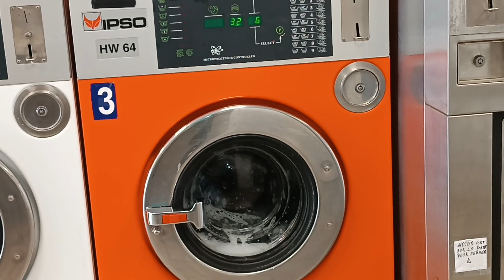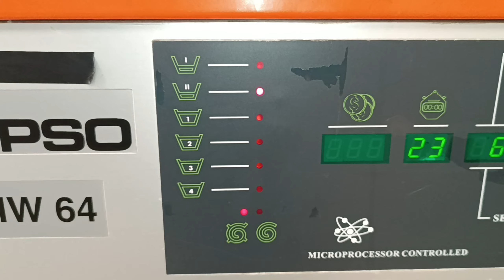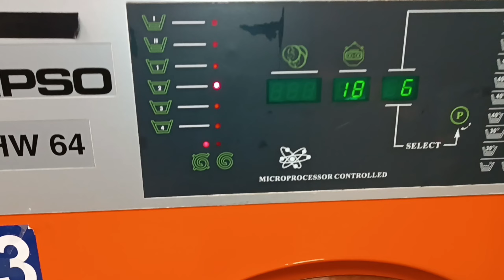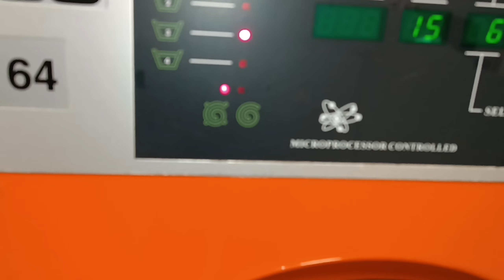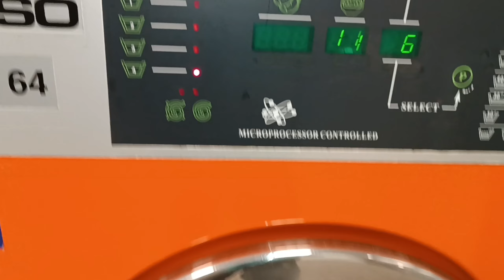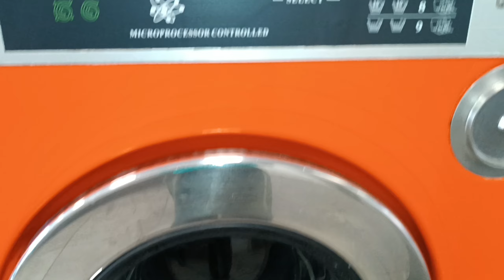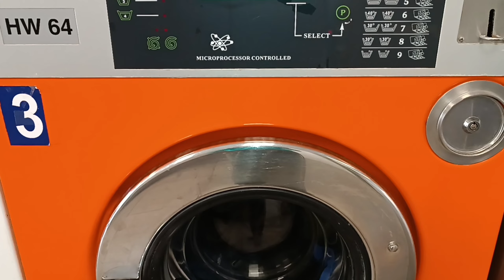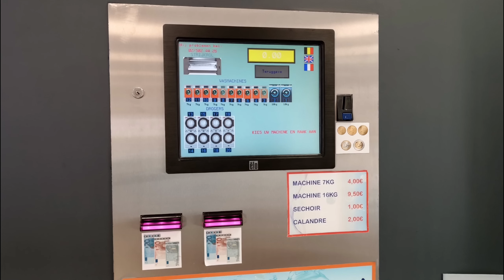Slightly faulty 1999' IPSO HW64 microprocessor commercial washer & old primus 13KG stack gas dryer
Wash n dry episode 41
Hello everyone! Today we wash at an 1999 ipso HW 64, in orange colour and drying in an old primus 13KG stack dryer.

Program 6, 40C  normal  pre wash & main wash.
High spin 1000rpm

This machine had two problems, first is it was slightly leaking from the door, and now the weird is it did not fill at all on the first rinse, while it DID fill on the other two rinses.. So i don't think it's water intake fault, but probably the machine malfunctioned itself. Despite the problem on the First "rinse" it did a great job with nice water levels and there was an intermediate spin after each stage. Dryer worked well & powerful heating.
Very nice and clean place!

Primus airwash laundrette

PARTS OF CYCLES:

0:00 Starting

0:32 Pre-wash

3:12 Spin after pre-wash

5:19 Main wash

9:30 Spin after main wash

11:34 First "rinse" (faulty, no water at all)

13:50 Spin after first "rinse"

15:27 Second rinse

19:13 Spin after second rinse

21:21 Third final rinse

24:22 Final spin

32:08 Anti-crease

33:07 End of program

33:47 Drying

36:43 End of drying & photos